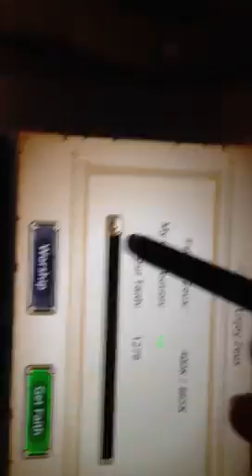Basic farming strategy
Members have asked for a basic assault strategy, so here you go :-)